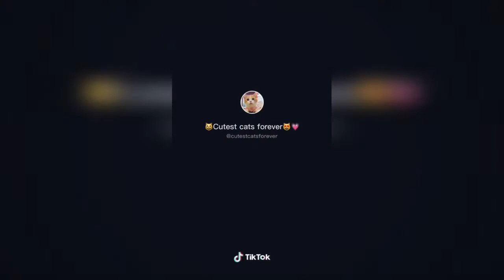kompilasi kucing lucu 😆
Video Quik Saya